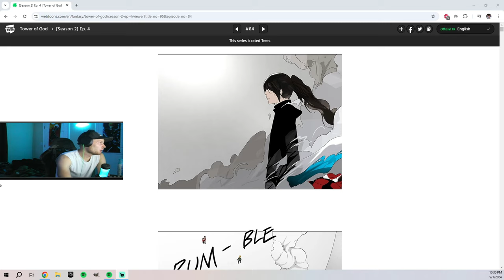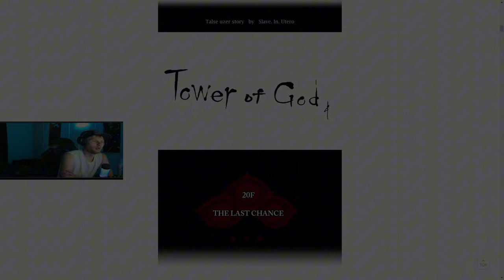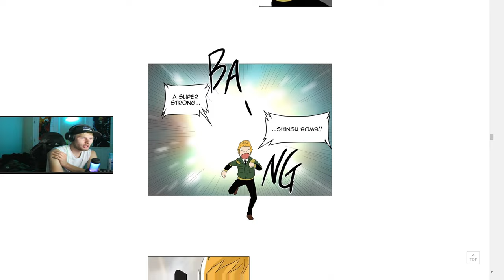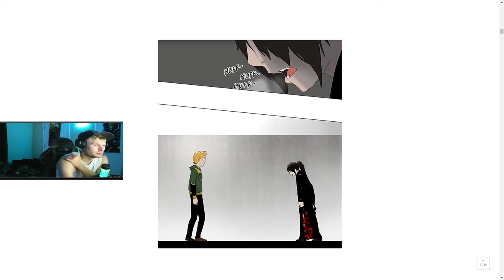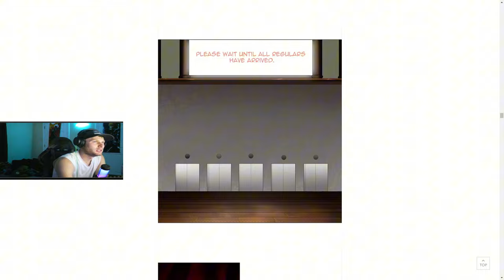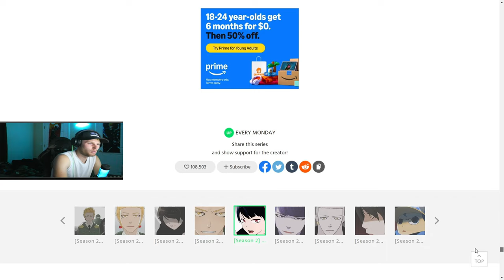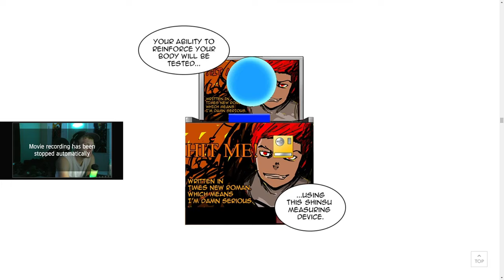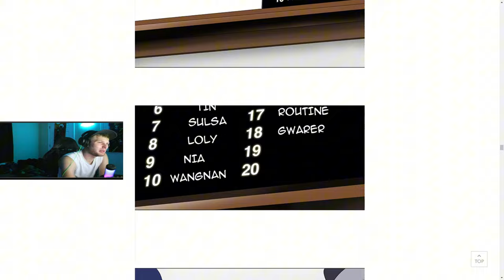Bam Can't Be Stop! Tower Of God chapters 84-86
Thank you for stopping by hope you stick around :)